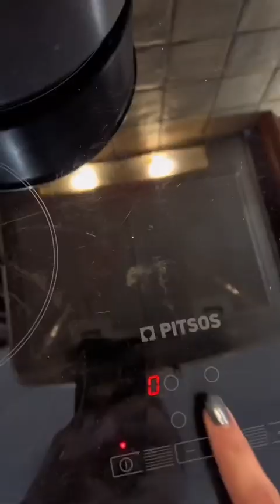Η γυναίκα του Θανάση από το «Ευτυχισμένοι Μαζί» φτιάχνει μελομακάρονα 🍯🥟😋